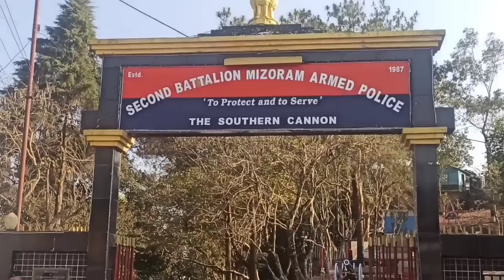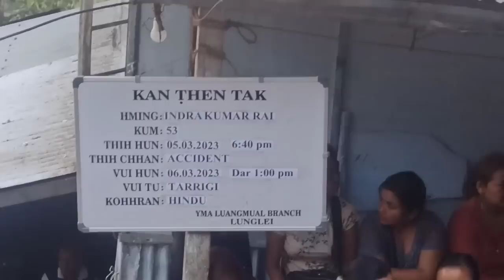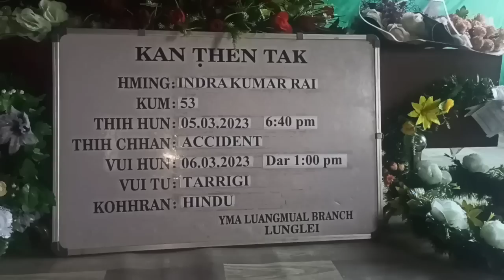Ramri Duty Kan Vuiliam ta Hav.Indra Kumar Rai Kum 53 & Hav.J.Lalrohlua.